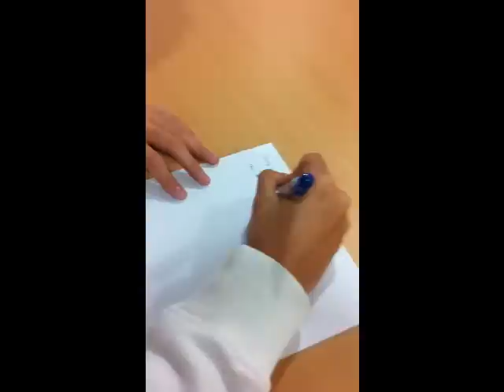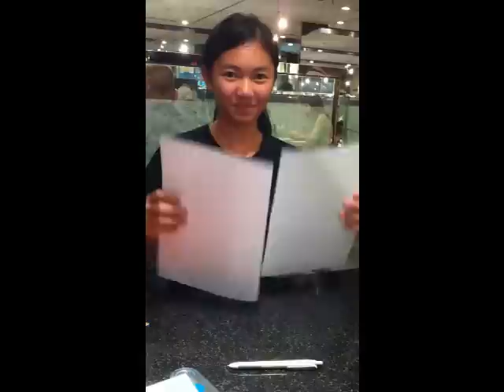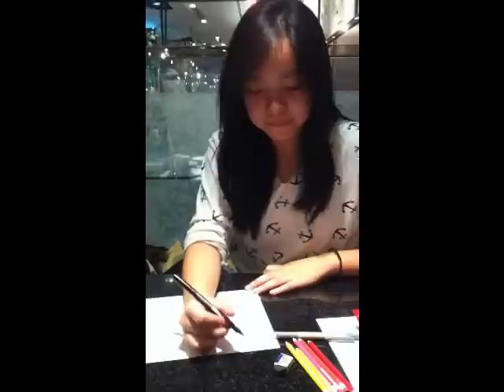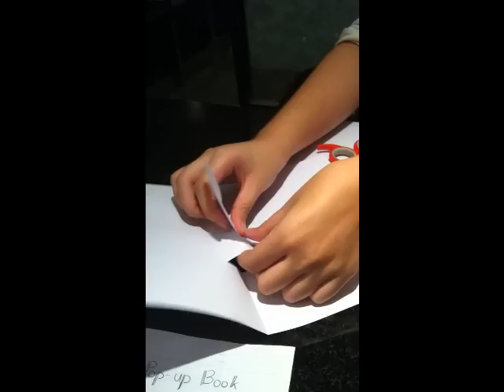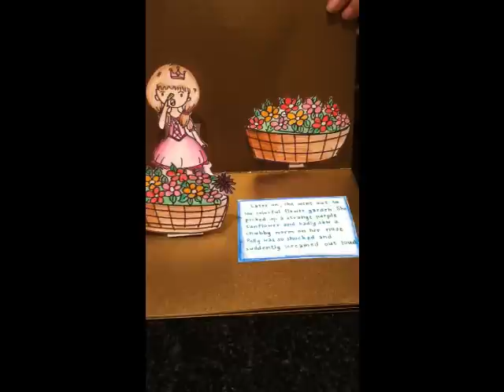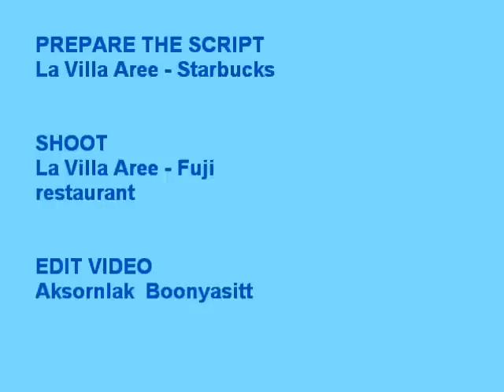How to make a Pop-Up Book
Hope you'll enjoy this video :D